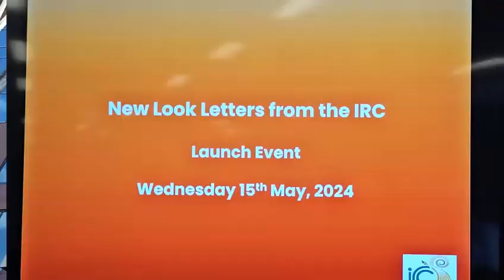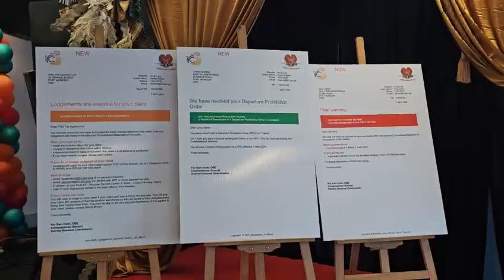Launching of New Letters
IRC Implements New Letter Format for Enhanced Communication

In a concerted effort to enhance communication clarity and effectiveness, the Internal Revenue Commission (IRC) has undertaken the Letters Improvement Project. Partnering with the Australian Taxation Office (ATO), IRC's Debt Collections Operations Division (DCOD) has meticulously revamped the format and language style of IRC letters.

Project Overview
The project commenced with training and workshops in February. DCOD staff actively participated in two "Writing Well in the IRC" sessions and engaged in four workshops. These sessions focused on the intricacies of detailing, generating, and storing the new letters.

Key Changes
The redesigned letters now feature several notable improvements:

1. New Format: The letters have adopted a fresh format, incorporating visual elements such as color (Green, Orange, and Red). This change aims to enhance readability and engagement.

2. Revised Language Style: The language used in the letters has been refined to be more reader-friendly. Clear, concise wording ensures that taxpayers, tax professionals, and other stakeholders easily understand their obligations and the potential consequences of non-compliance.

Rollout and Impact
The new letter suite was officially launched on May 15, 2024, and is now in full operation as of May 16, 2024. This initiative represents a significant step toward improving communication effectiveness and enhancing the overall taxpayer experience. It aligns seamlessly with IRC's vision of Building the Foundations of a Robust, Modern, and Efficient Tax Administration.